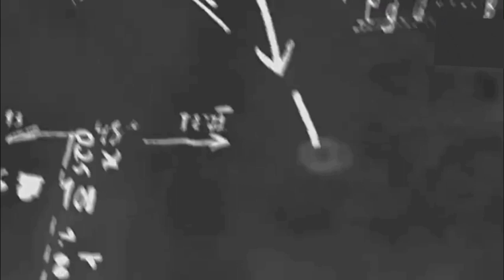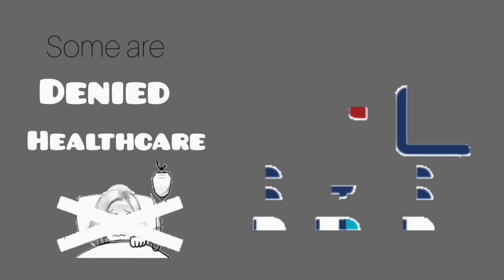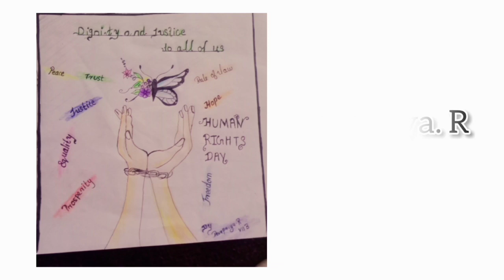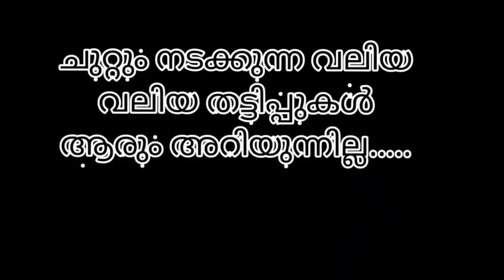Human Rights Day 2021 by Infant Jesus Public School, N.Paravur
Human Rights Day is celebrated annually around the world on 10 December every year.